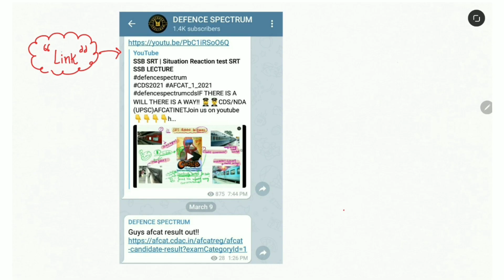Afcat 1 2021 result out | How to check result | AFCAT 1 2021 SSB DATES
IF THERE IS A WILL THERE IS A WAY!! 👩‍✈️👨‍✈️

CDS/NDA (UPSC)
AFCAT
INET

For pdf!